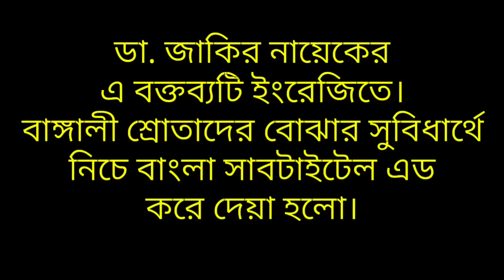হস্তমৈথুন যে কারণে হারাম নয় বললেন ডা. জাকির নায়েক। Masturbation halal or haram Dr. Zakir Naik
হস্তমৈথুন হালাল নাকি হারাম নাকি মাকরূহ তার পূর্ণাঙ্গ দলিলসহ লেকচার দেন ডা. জাকির নায়েক।
তিনি এখানে মাস্টাবেশন সম্পর্কে বিভিন্ন সাহাবী (রা), তাবেঈ, তাবে তাবেঈ ও বিভিন্ন ফকিহদের বক্তব্য তুলে ধরেন।
পূর্ববর্তী আলেমদের মাঝে এবেপারে তিনধরনের বক্তব্য পাওয়া যায়।
আপনার কাছে যেটা সঠিক মনে হয় সেটাই আপনি মানতে পারেন।